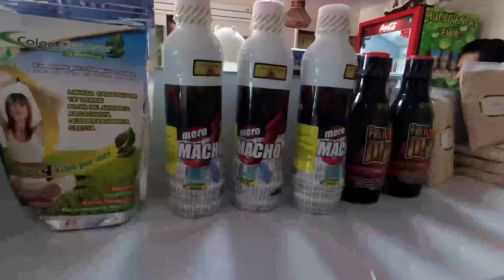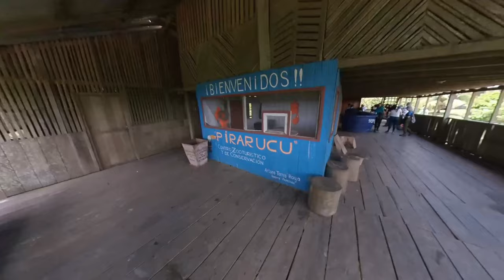EL CORAZON DE LA AMAZONIA, Islandia y santa rosa. animales salvajes en el amazonas peruano